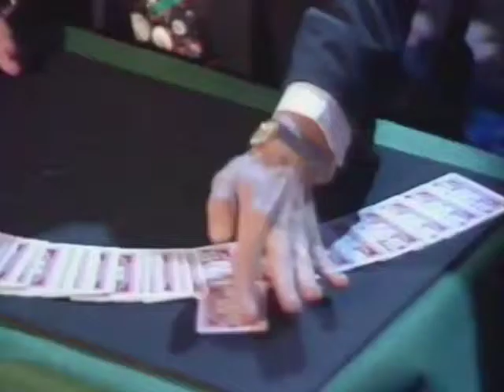Tom Mullica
Tom Mullica on Stuff The White Rabbit (1994)